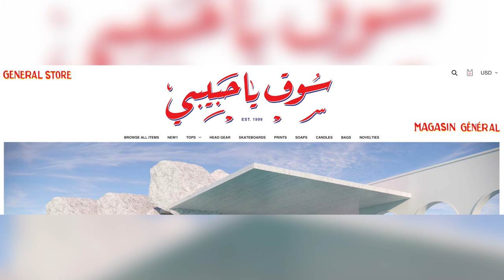Chromeo: From Beirut to Planet Funk | P-Thugg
In this episode of the Quartertones podcast, P-Thugg, one half of music duo Chromeo, shares the secrets to a successful and long-term musical collaboration. On set with us in Beirut, he talks about the experiences that led to his discovering funk and hip hop, growing up between Lebanon and Canada and his changing relationship with the former, and what it’s like attending the VMAs. He tells us of Chromeo’s early days when he and David “Dave 1” Macklovitch met and started making music together.
We also reflect on how the craft of making music videos has changed and how important humor, honesty and musical knowledge are. P-Thugg also talks about the origins of his online marketplace “Ya Habibi Market” and names his all-time-favorite dance artists.

0:00 Introduction
0:47 What Has It Been Like Returning to Beirut
3:13 Relationship with Lebanon & Beirut
6:02 Growing Up in Canada
10:30 Hip Hop & Rap
11:54 Who Did You Admire Musically as a Kid?
15:38 Multidimensional Creative
18:23 "Intensity," Chromeo and Working as a "Duo"
24:36 Fancy Footwork & Songwriting Process
28:28 “Don’t Turn the Light On”
29:23 Attending the VMAs & Creating Music Videos
32:38 Influence of Social Media on Music Videos
33:45 Ya Habibi Market
41:43 "I Don't Need a New Girl," the Art of Composing and Arranging & Writing for the "End User"
44:23 Top Dance Artists of All Time and Why "P-Thugg"?
46:15 Quick Q&A

P-Thugg, also known as Patrick Gemayel, is a Lebanese musician and one half of the electro-funk duo Chromeo. He’s also the founder of Ya Habibi Market, a collective of multidisciplinary MENA creatives, artists and designers from around the world.